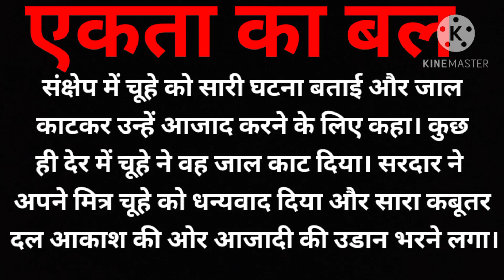एकता का बल ।। ।। Hindi Kahaniya ।। Haryana Sanskriti Kahaniya 🙏🙏